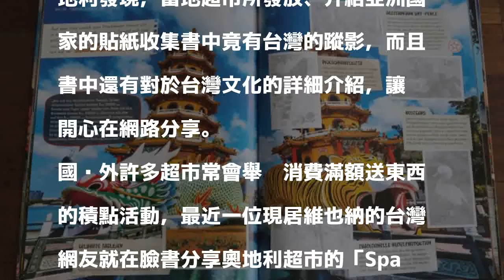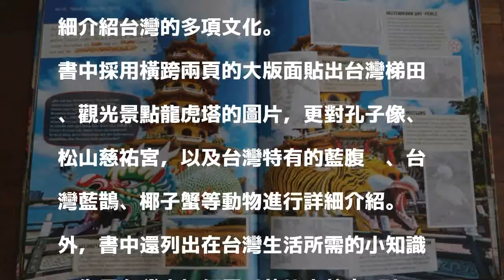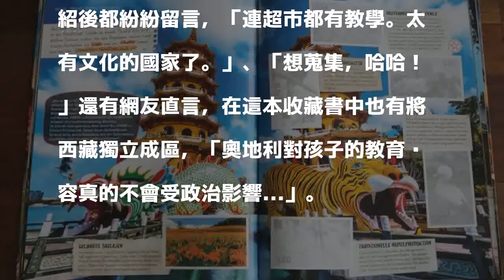奧地利超市推介紹國家貼紙書 網友看到台灣超開心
〔即時新聞／綜合報導〕台灣由於受到中國打壓，經常無法在國際上受到承認，國際知名度也有限。不過最近卻有網友在奧地利發現，當地超市所發放、介紹亞洲國家的貼紙收集書中竟有台灣的蹤影，而且書中還有對於台灣文化的詳細介紹，讓她開心在網路分享。

發表評論評論如下。